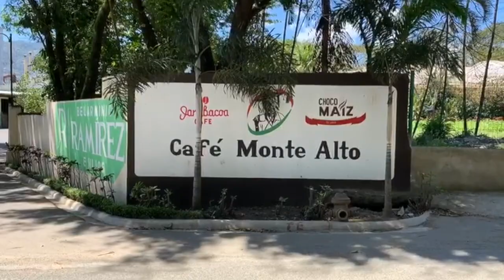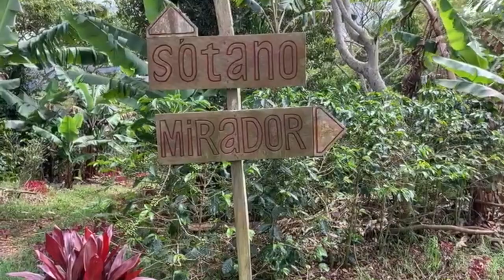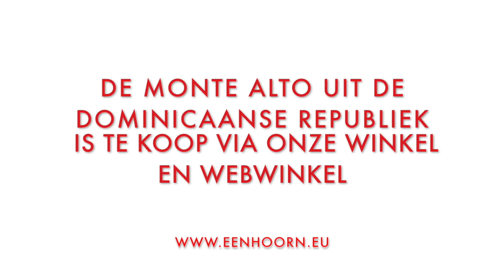Koffiereis Dominicaanse Republiek | De Eenhoorn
In april 2019 is Thomas Klaphake namens De Eenhoorn op koffiereis geweest naar de Dominicaanse Republiek. In deze vlog neemt Thomas je mee naar de koffieplantage en het testen van de samples.
De Eenhoorn is een proeflokaal in het centrum van Kampen. De koffie- en theesoorten die bij De Eenhoorn verkrijgbaar zijn, behoren tot de absolute top. Fijnproevers kunnen hun hart ophalen, alles wat de echte koffie- en theeliefhebber maar wenst, vindt hij hier onder één dak. Van inkoop tot verkoop: onze specialisten hebben alles in eigen beheer. Ben je benieuwd geworden? Bekijk dan eens ons aanbod van producten op onze of boek een rondleiding door onze fabriek in Kampen.

Ons adres:
Oudestraat 101-103
8261 CJ, Kampen

Wij zijn geopend van maandag t/m zaterdag van 09.30 tot 17.00 uur.